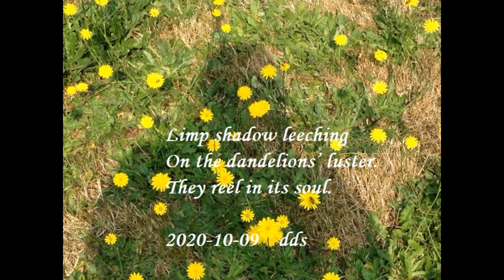Limp Shadow Leeching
Beware of what you admire or want.